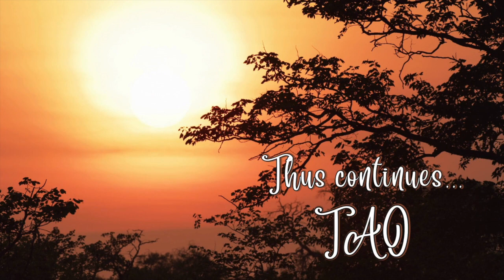Tao Overflows - Love Needs No Reference